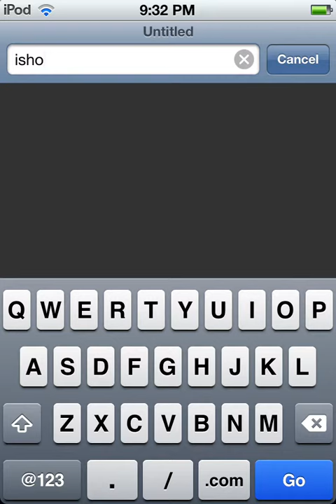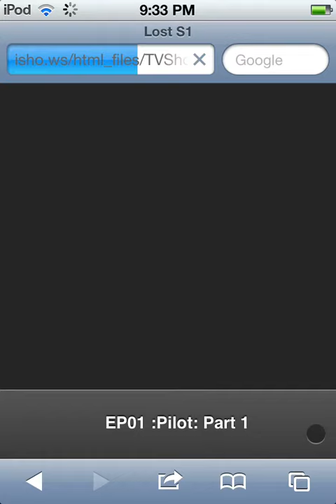How to watch free full tv shows on iPod,iPhone,iPad,android